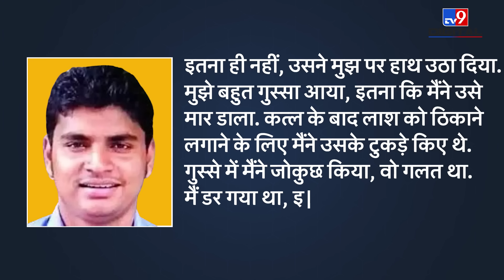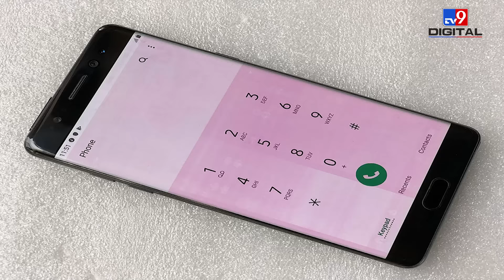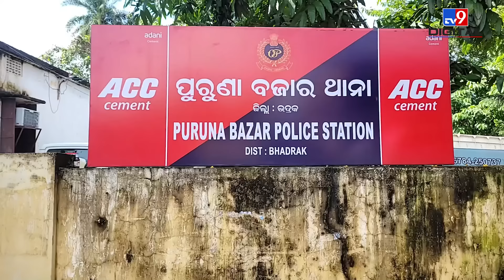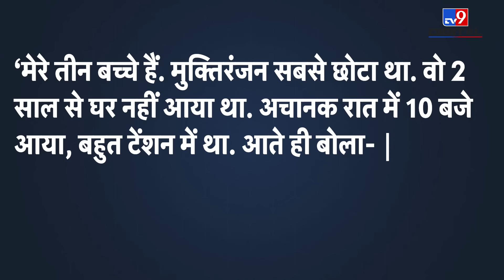Bengaluru Mahalakshmi Murder Case की गुत्थी सुलझी! कातिल की डायरी ने उगले खौफ़नाक राज़!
Bengaluru Mahalakshmi Murder Case: A wedding proposal, heated altercation, multiple affairs, and blind rage led to the gruesome murder of Mahalakshmi in Bengaluru. For 18 days, Mahalakshmi’s body lay stuffed inside a refrigerator after it was cut into 59 pieces, allegedly with the help of a sharp cleaver knife by Mukti Ranjan Roy, who escaped from Bengaluru, days after committing the gruesome crime.